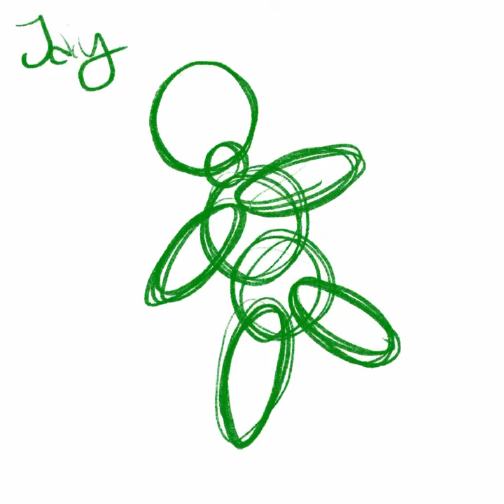Arla mini time lapse